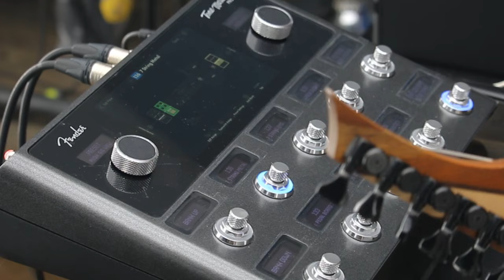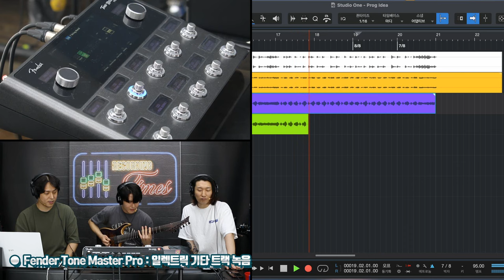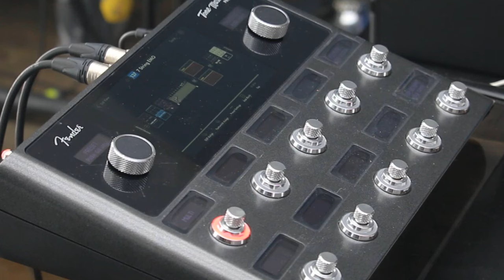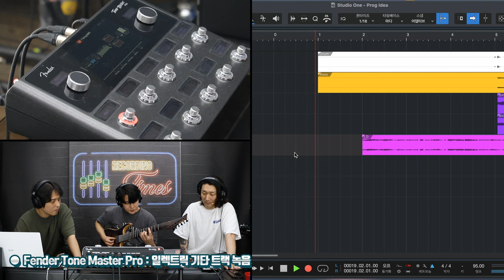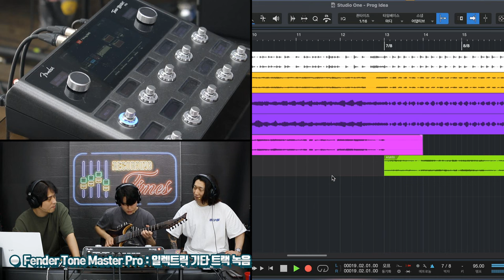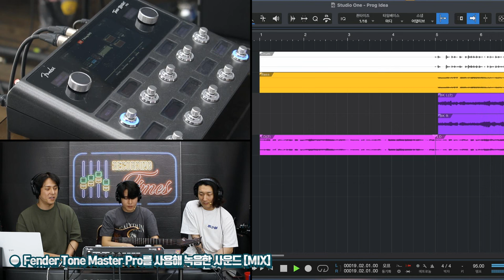[RecordingTimes 696회] Fender Tone Master Pro Recording Session #4 : Djent 2편 w.정마토